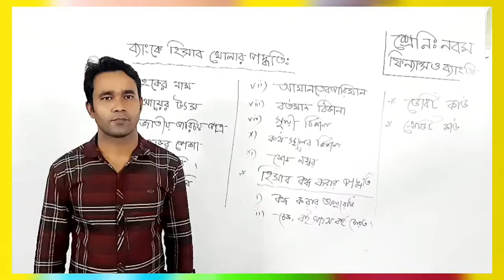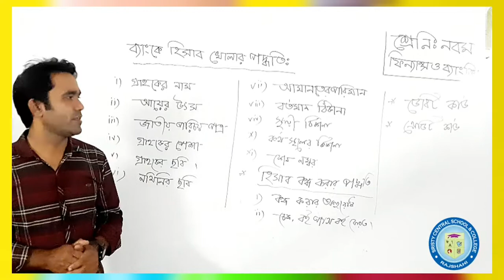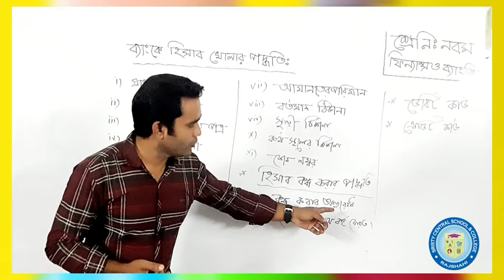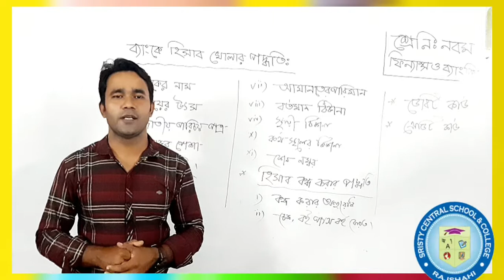নবম শ্রেণি, ফিন্যান্স ও ব্যাংকিং।